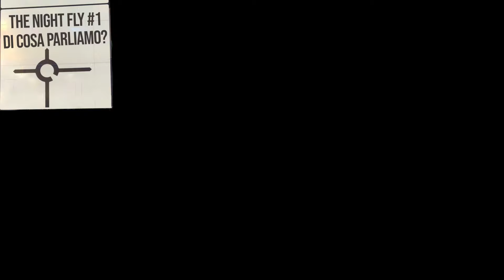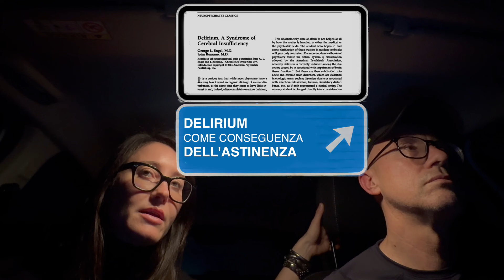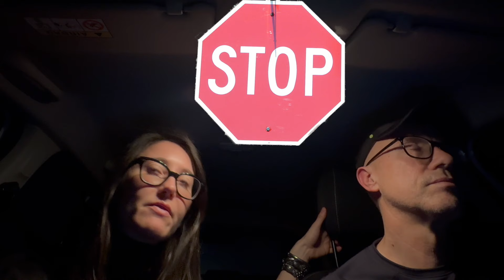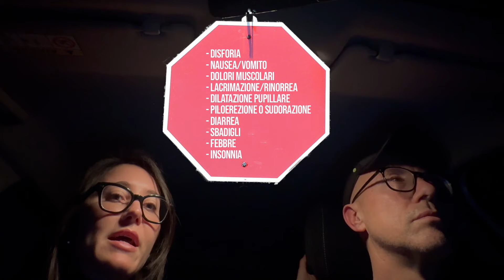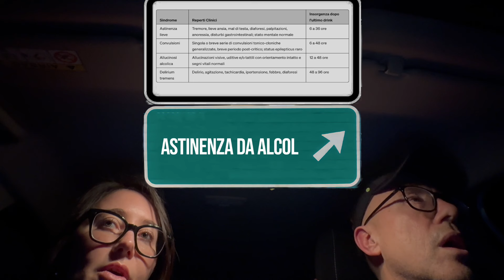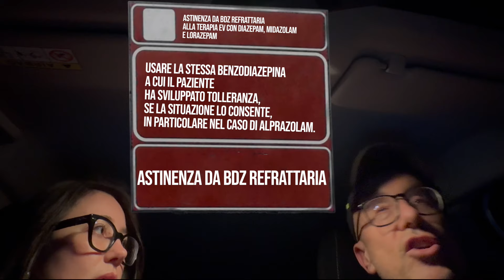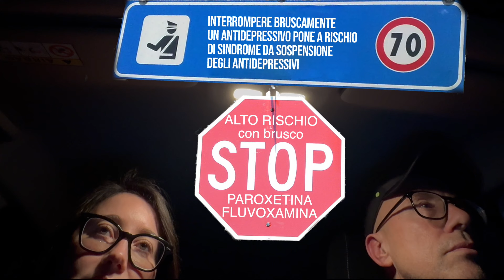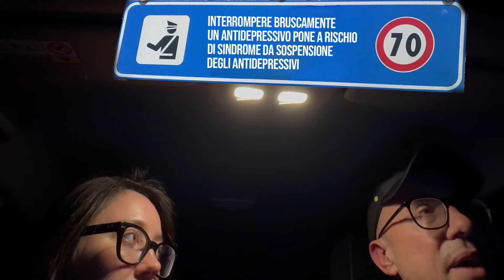THE NIGHT FLY #001 | Le Dipendenze quando si entra in Ospedale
The Nightfly, inauguriamo una nuova serie di video notturni, girati durante lunghi viaggi in macchina. Si parla di Anestesia, Psichiatria e Medicina in generale.

Con mio marito, Valerio Rosso @ValerioRosso  , che molti conoscono come Psicoterapeuta e Medico specialista in Psichiatria, parliamo di argomenti al confine delle nostre discipline, l'Anestesia per me e la Psichiatria e la Psicoanalisi per lui.

In questa puntata, la prima, parliamo di cosa succede ai pazienti che hanno un disturbo da uso di sostanze con l'ospedalizzazione, soprattutto quella inaspettata, non pianificata.

Insomma, dei pazienti che hanno sviluppato una dipendenza e una tolleranza a sostanze legali, talvolta prescritte o illegali, come l'alcol, le benzodiazepine, gli oppioidi e che non sono consapevoli di cosa significhi interromperle bruscamente con un ingresso in urgenza in ospedale, dove non avranno accesso all'alcol, e alla stessa quantità di benzodiazepine o oppioidi che assumono a domicilio.

Alla fine del video troverete anche una parte riguardante la sospensione dei farmaci antidepressivi, anche gli antidepressivi prescritti per motivi diversi da un vero disturbo dell'umore. La sindrome da sospensione è in agguato soprattutto con alcuni farmaci di questa categoria, sospesi o scalati troppo velocemente.

Se volete approfondire (anche) questo tema vi consiglio "psiq: Salute Mentale: Istruzioni per l'Uso" un libro di mio marito